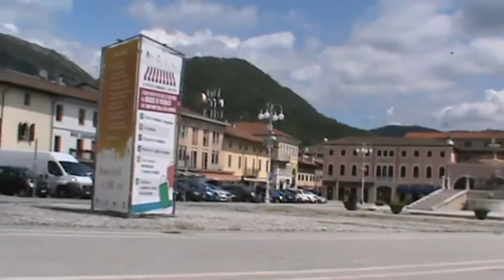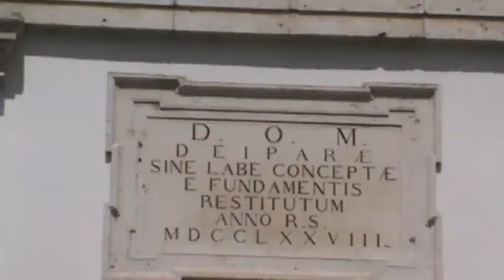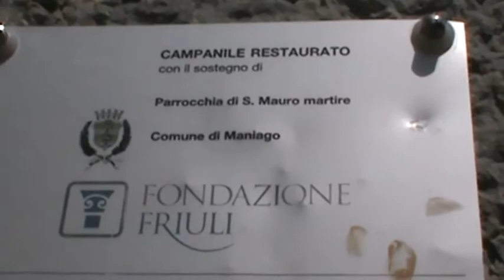Campane di Maniago (PN)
Duomo di San Mauro Martire
Angelus feriale delle ore 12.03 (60 sec.)
Nel Campanile sono presenti tre campane in Reb3 (F.D.P.) fuse nel 1982 ed un sonello in Fa4 Fuso nel 2011.

(La chiesa al min 2:00 è la chiesa dell'Immacolata concezione)

(VID.13/21- Made with Sony DCR SX 65 E)